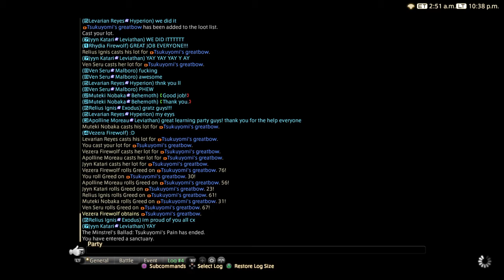Tsukuyomi clear BLM pov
Just cleared and uploaded! lol

Sorry the vid starts after the battle commences, the PS4 apparently didn't wanna give me the entire fight